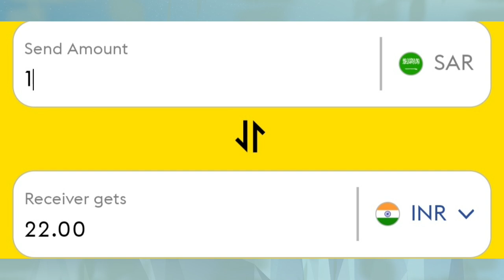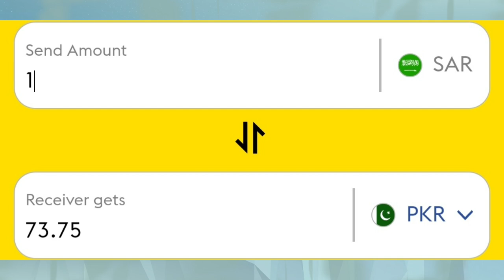Saudi riyal rate | Aj ka Saudi riyal ka rate kaya hai | Today Saudi Riyal rate Pakistan India